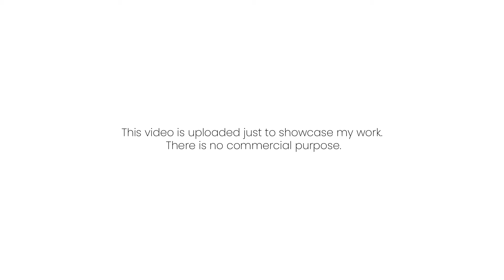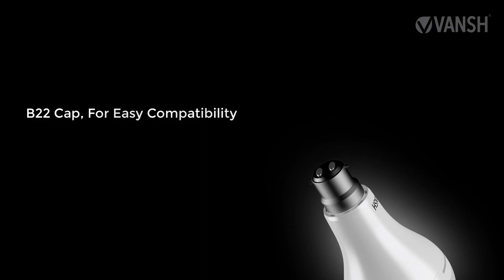Portfolio showcase | 2020 | Internship at Ace lumbers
This video is to showcase my work.
The copyrights belongs to vansh.co